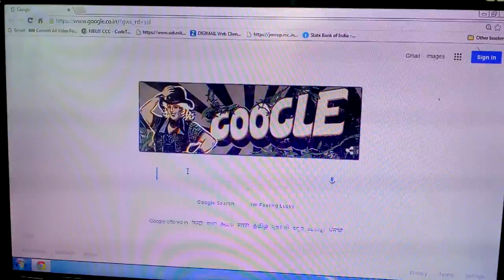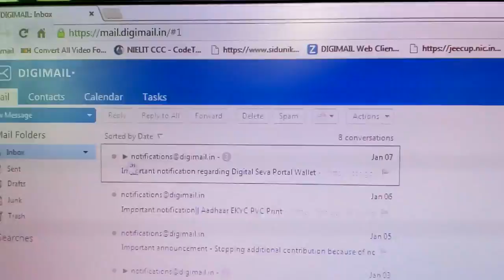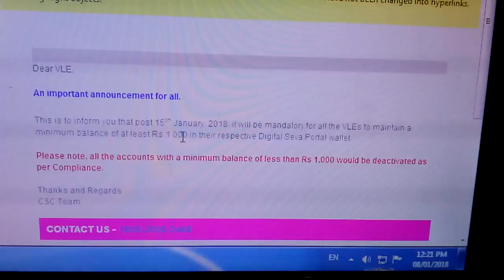If you do not this work then your csc id will be closed|| CSC ID Deactivete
अगर आप यह काम नहीं करते हैं तो आपका सीएससी आईडी बंद हो जाएगा।
if you do not this work then your csc id will be  closed.